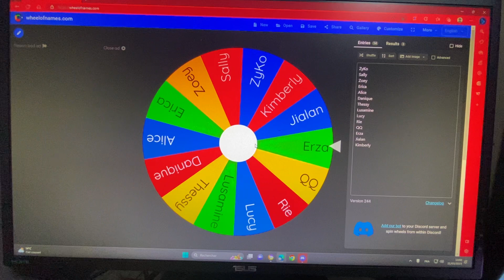KAFS Wii Party 5 4A